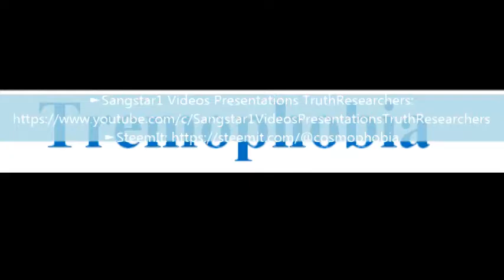To say a word Tremophobia